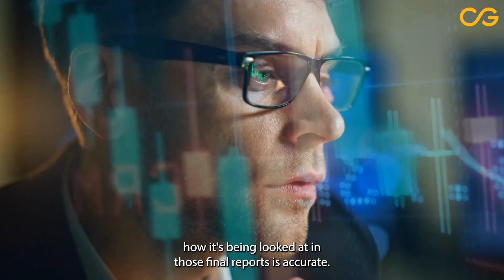False Sense of Security Blanket (Part 1) | Lisa & Joseph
Hear from Lisa Jordan and Joseph Lewright about the false sense of security blanket!